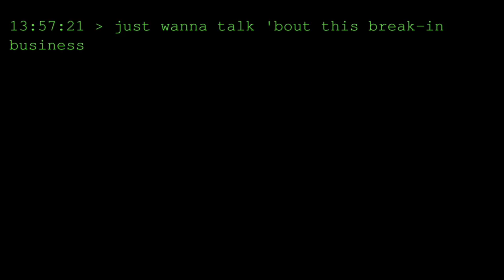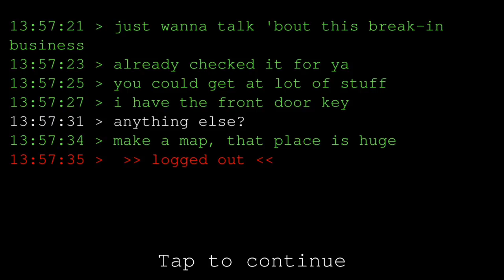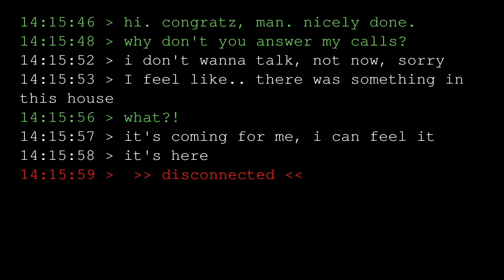Eyes The Horror Game vs PhaRaBis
It's a mystery of an ancient pyramid and an opportunity to get money bags.

PhaRaBis

FIND THE MYSTERY OF THE PYRAMID!

"As the legends say there is a hidden mask in the Pharabis pyramid left by the god of sun.
The mask which makes the user control the elements of the nature could only be used by the pharaohs.
But the last pharaoh put this mask in a really hidden room.
For centuries, people that enter the pyramid to find that secret room have been lost.
It is said that the room is cursed and who dares to enter will never be out.

Even though I fear a lot I will find that mask!"